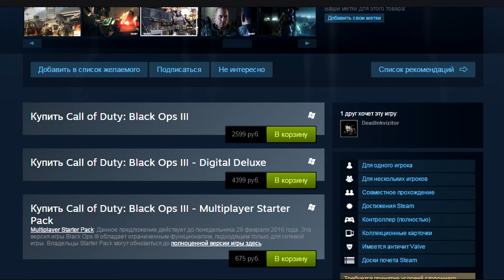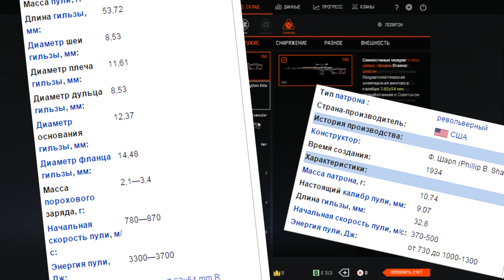За что ненавидеть - Warface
Warface — компьютерная игра в жанре массового многопользовательского онлайн шутера от первого лица.